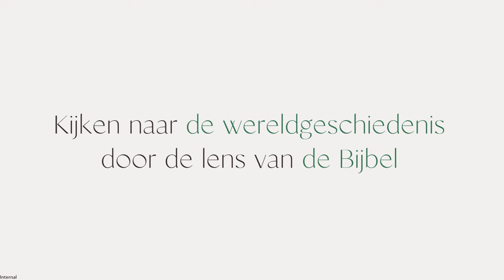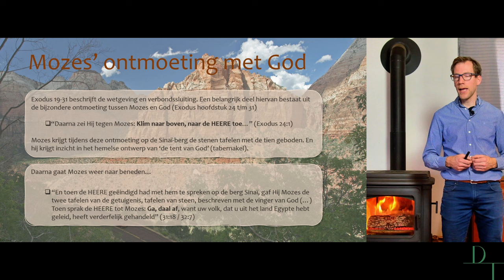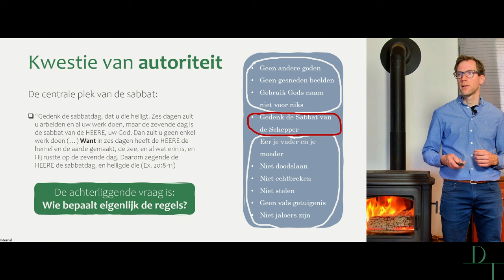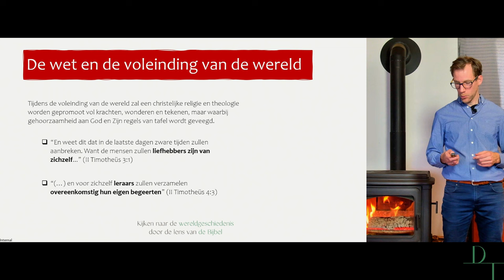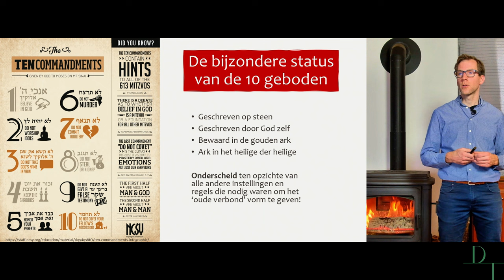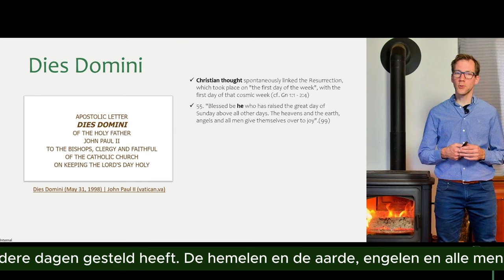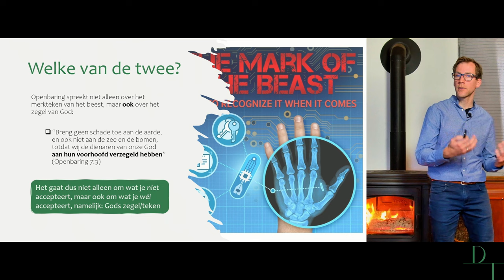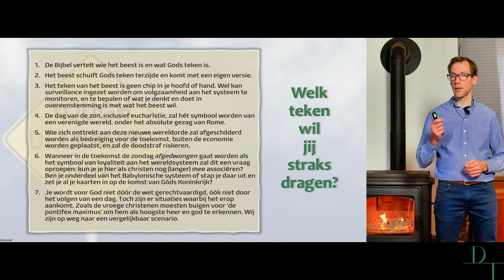De Tijdlijn - Episode 26 | Op weg naar het merkteken van het beest óf het teken van God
Welkom bij de Tijdlijn serie! Kijk naar de wereldgeschiedenis door de lens van de Bijbel.

Een hele interessante video over zonnereligie als oudste vorm van heidendom
Sun Worship in Christianity Today | Sabbath vs Sunday - Part 1
Rond 49:00-51:00 - zonaanbidding in alle religies

Tip: Je kunt episodes ook goed gebruiken als input voor een gezamenlijk gesprek binnen je kerk, studentenvereniging, gezin, jeugdgroep, school of vriendenclub.